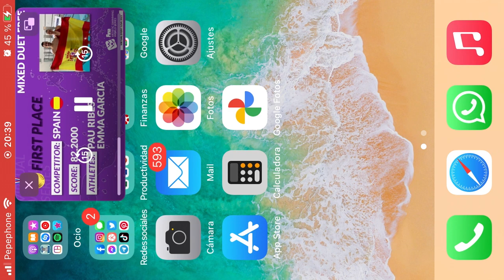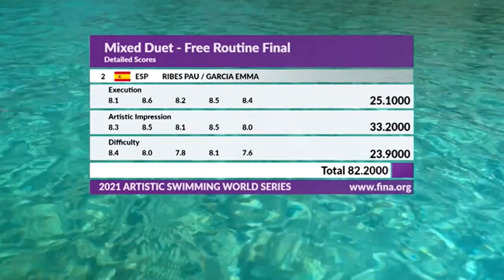World Series 2021 Virtual España Pau Ribes y Emma Garcia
Natacion Sincronizada
Natacion Artistica